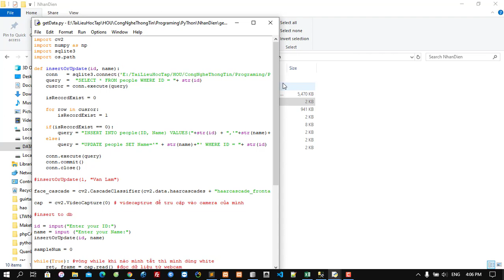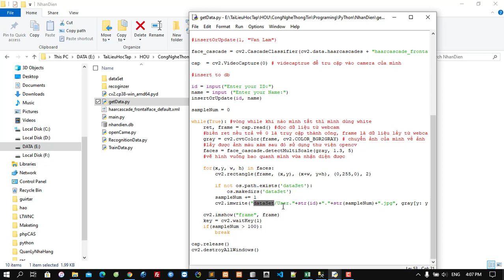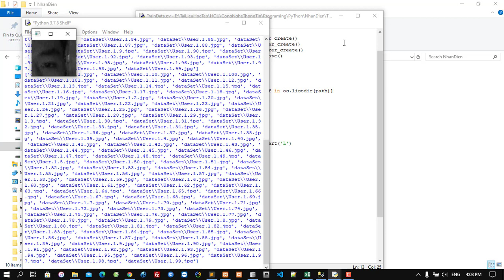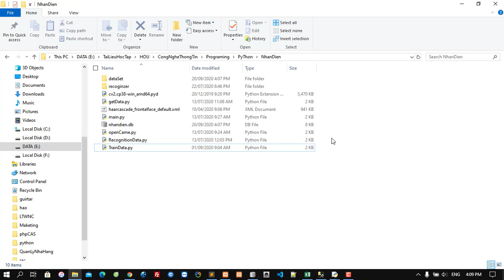DemoNhanDienKhuonMat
Hệ thống nhận diện khuôn mặt dùng để điểm danh người dùng. Góp phần phát triển về trí tuệ nhân tạo AI